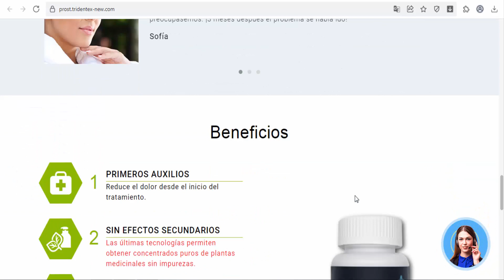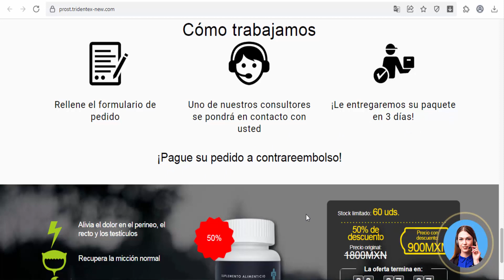Tridentex - capsules for prostatitis (Mexico)